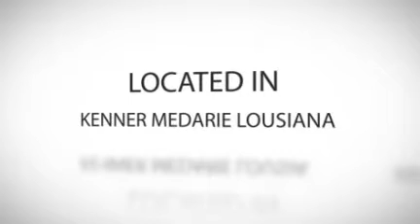Marlene's Cleaning Services in Kenner Medarie Louisiana/House Cleaning in Kenner Medarie Louisiana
House cleaning
Janitorial Services
Maid Services
commercial cleaning
residential cleaning
move ins - move outs